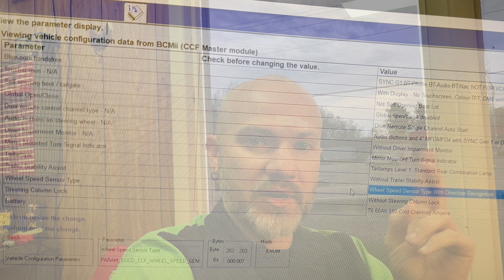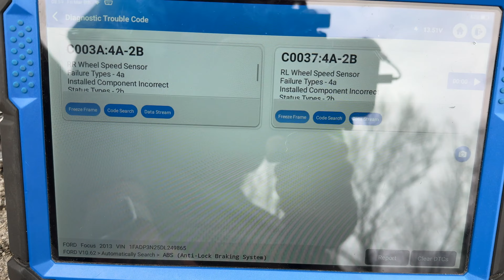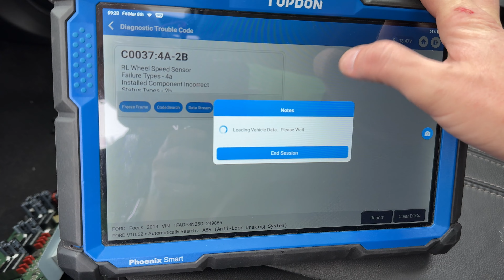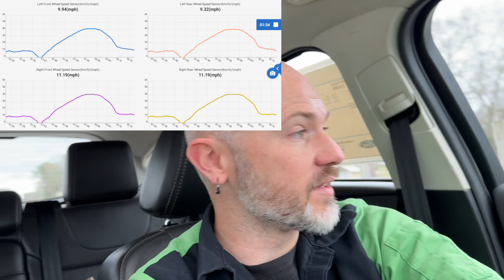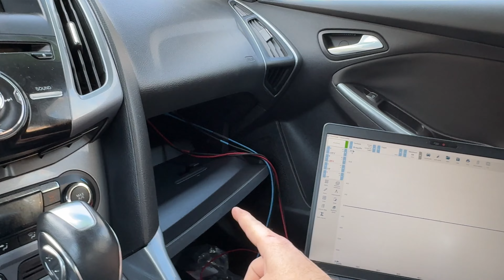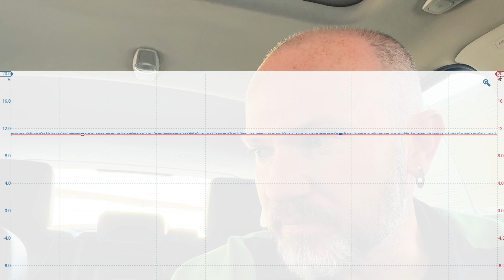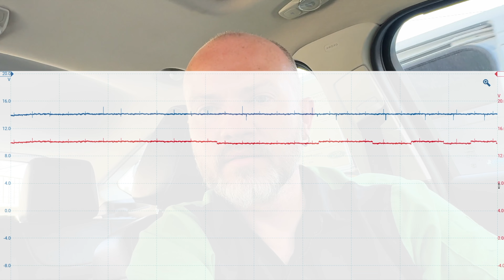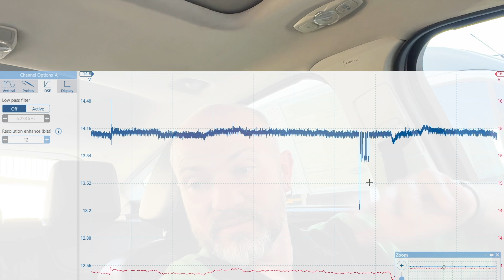The Un-Fixable Focus is now FIXED! - Part 4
I have finally solved the mystery to the Incorrect Component Install wheel speed sensor codes! Hopefully what I've learned and shared will help you if you run into this issue!

Amazon Store Goodies